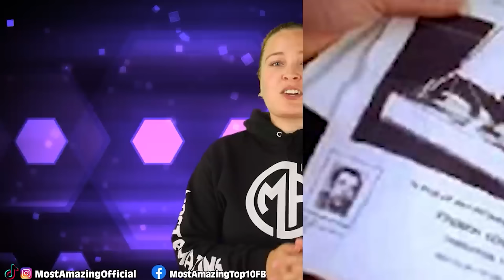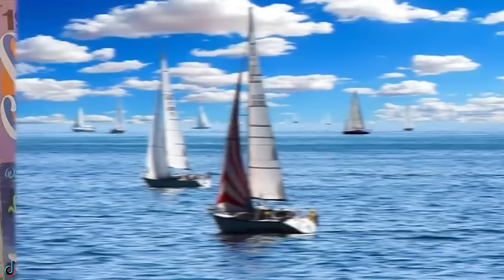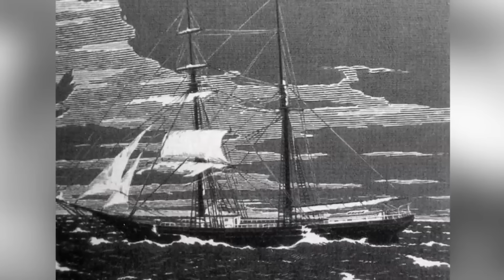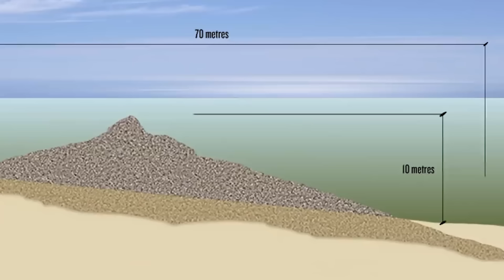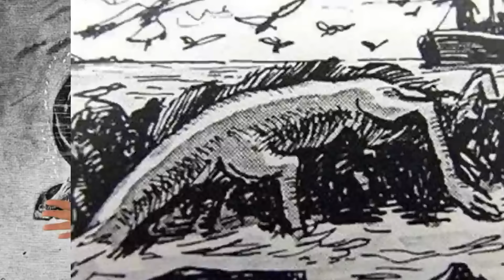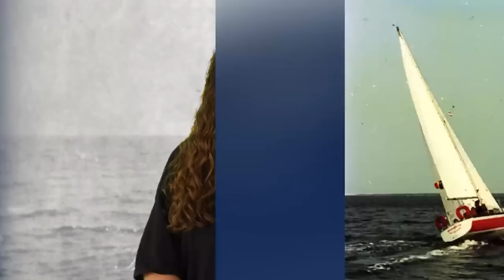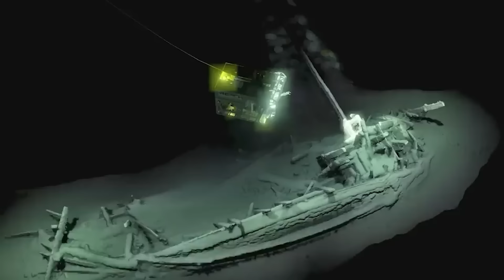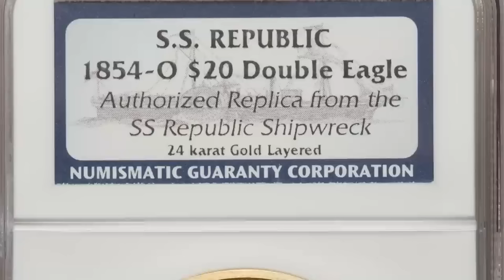Underwater Mysteries More Haunting Than The Titanic Wreckage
🌊🔍 Dive into the abyss with Underwater Mysteries More Haunting Than The Titanic Wreckage. This video plunges you into the depths of the ocean's most enigmatic and eerie discoveries that overshadow even the Titanic's tragic tale. From ancient submerged cities to unexplained maritime phenomena, these underwater enigmas have baffled scientists and sparked legends. Get ready to explore lost worlds and ghostly shipwrecks, as we uncover secrets hidden beneath the waves. Perfect for history buffs and mystery lovers alike, this video promises a journey filled with suspense, intrigue, and deep-sea revelations. 🚢💀